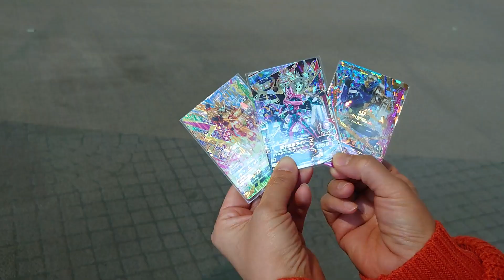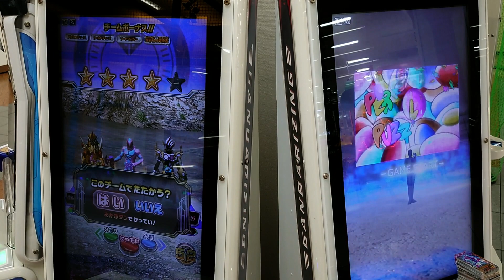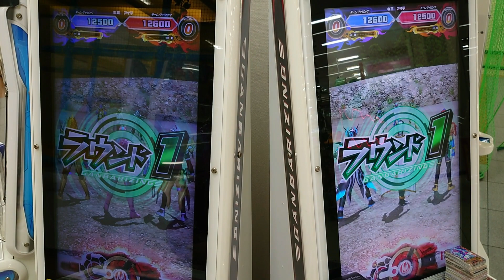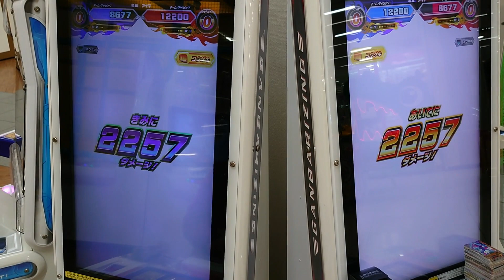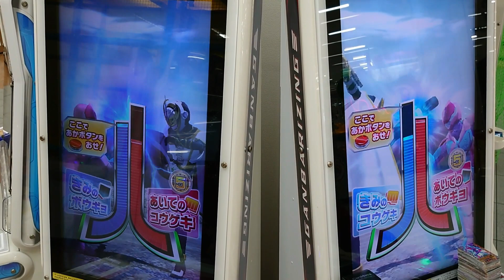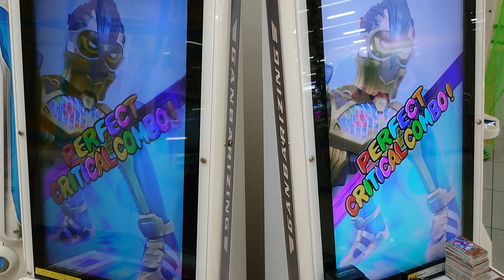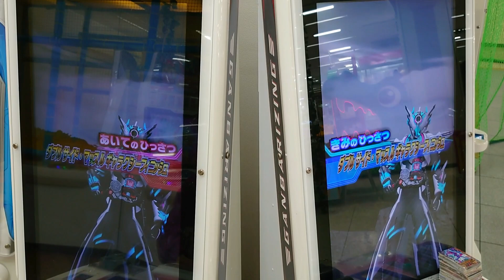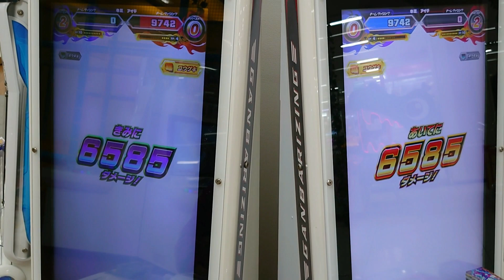初心者ママとはる君でガンバライジング対決！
今回はガンバライジングでママとはる君が対決しました。